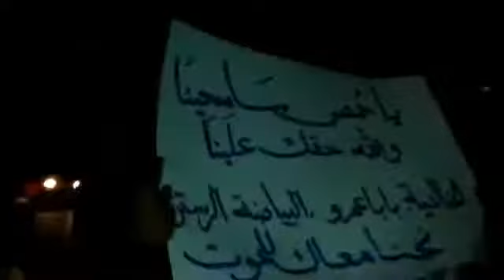9 2 Damascus أوغاريت دمشق حي جوبر , مظاهرة مسائية خميس الغضب من إيران